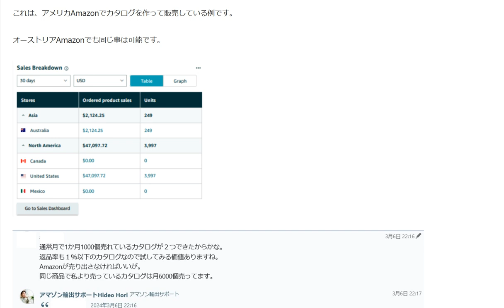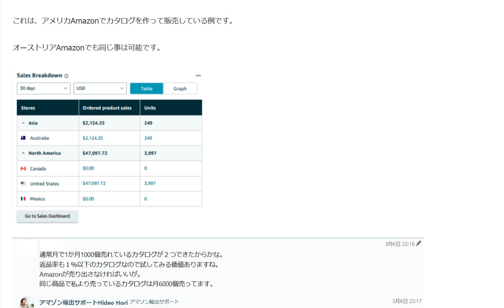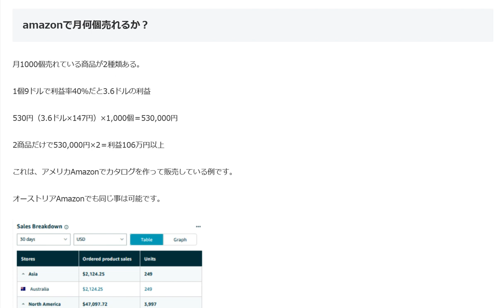Amazon輸出どれくらい売れるのか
月1000個売れている商品が2種類ある。
1個9ドルで利益率40％だと3.6ドルの利益
530円（3.6ドル×147円）×1,000個＝530,000円

1日10分で月10万円を稼ぐ! Amazon輸出ビジネスがわかる本(2013/11/22)